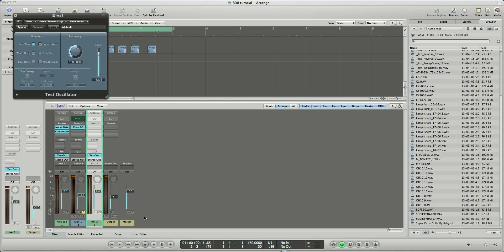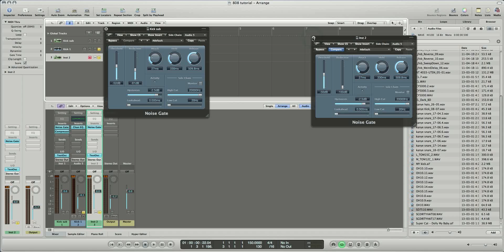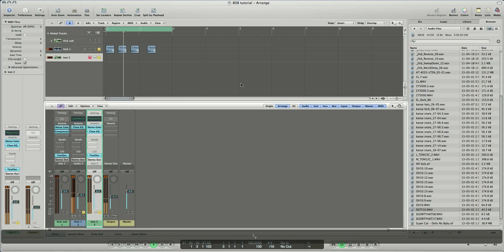How to make a subby 808 kick in Logic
This tutorial will show you how to create your own 808-esque kick from scratch without actually using an 808 drum sample.
Requires Logic Pro 9, however same process can be applied in other DAW's such as Pro Tools and Cubase, etc.